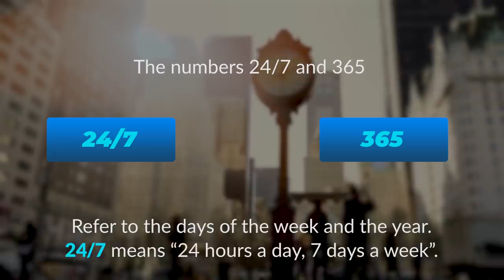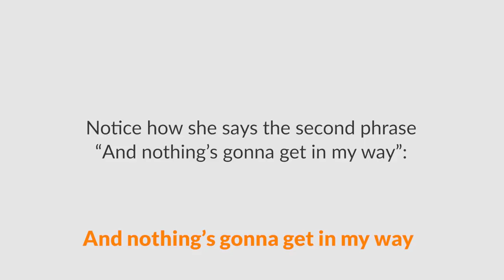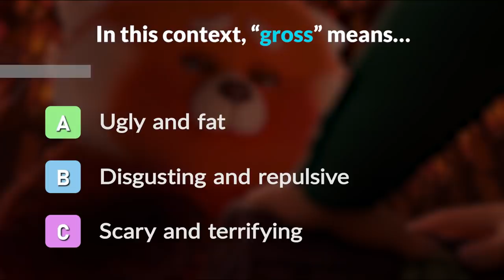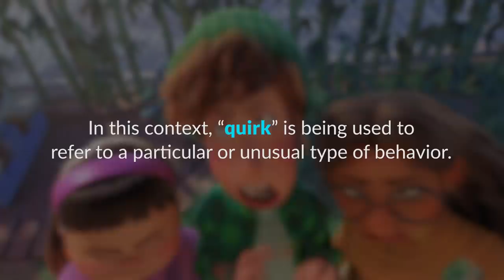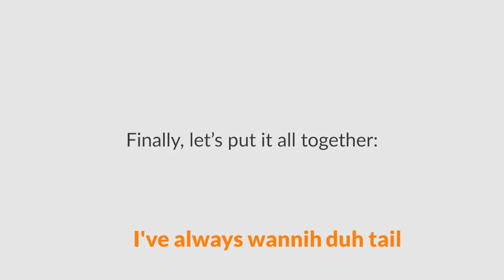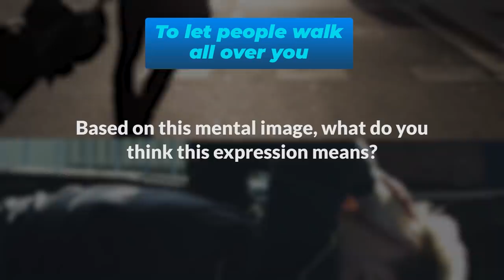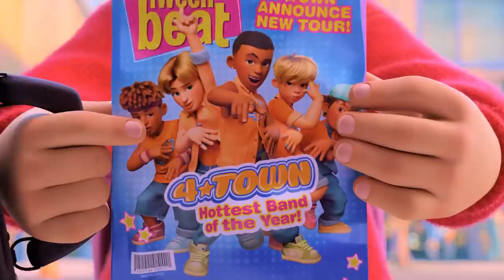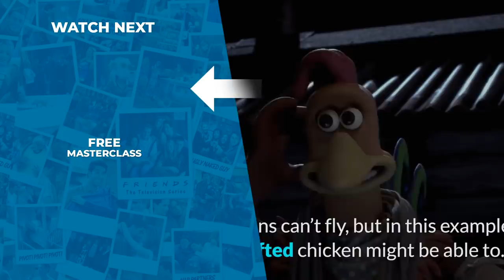Learn English with TURNING RED | New Disney Pixar Movie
Today, we're learning English with Disney-Pixar's new movie, Turning Red!
It follows the story of Meilin Lee, a Chinese-Canadian teenage girl who discovers something shocking about herself. This movie is from the same studio that made Inside Out and The Incredibles and it’s already available on Disney +. Since this is a brand-new movie, we’re going to watch the trailer so you can have an idea of what the movie is about without any major spoilers.